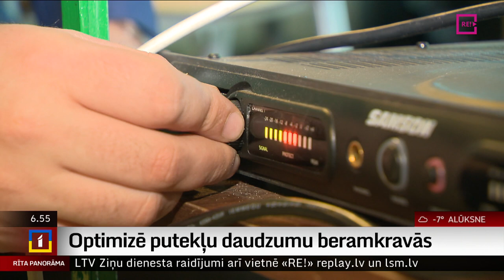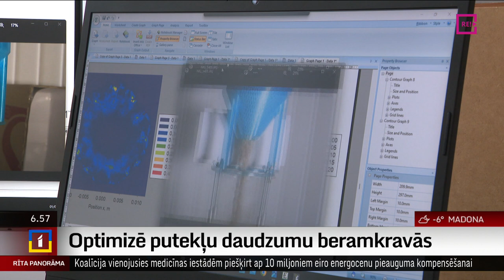Optimizē putekļu daudzumu beramkravās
Berot smiltis, ogles, minerālmēslus, arī miltus rodas putekļi. Industriālā līmenī tas rada tonnās mērojamus zaudējumus.
     Rīgas Tehniskajā universitātē Ivo Vaicis pēta, kā šādus procesus optimizēt. Par saviem pētījumiem viņš saņēmis Latvijas Zinātņu akadēmija Vitauta Tamuža vārda balvu mehānikā. Kolēģis Uldis Birziņš tūliņ pastāstīs vairāk.